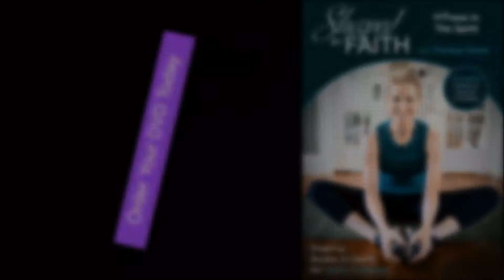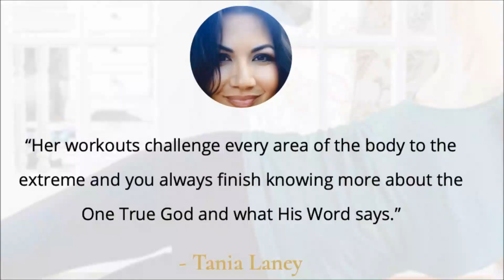Scripture Based Low Impact Full Body Cardio Strength + Pilates Core Mat Workout | Shaped by Faith TV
Welcome to my home for this Faith based Total Body Workout from Season Two of the Shaped by Faith with Theresa Rowe Television Show. These Scriptures, along with this amazing combo of standing exercises along with Pilates Mat core and abs stretches, will inspire you and meet you right where you’re at. As always, Kettle Bell or Weights are optional.

Regardless of your fitness level, this workout is perfect for you, with modifications or progressions for each exercise. Set to inspiring worship music and prayerfully selected Scripture verses, it will bring together the key elements necessary for a true Spirit, mind, and body connection. Blessings of the strength and peace of Jesus Christ to you today! Thank you for working out with me!

ALL Scripture based Shaped by Faith Shirts, Apparel and Workout DVDs are specially priced to celebrate our New Season 5 TV and new location!  Shaped by Faith Healing and Scripture CDs, Book & more also available at: